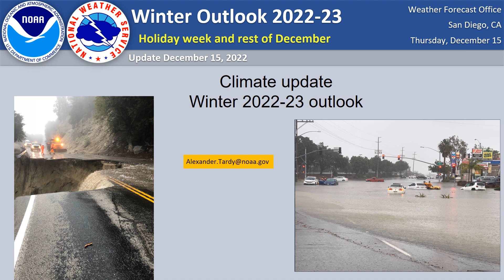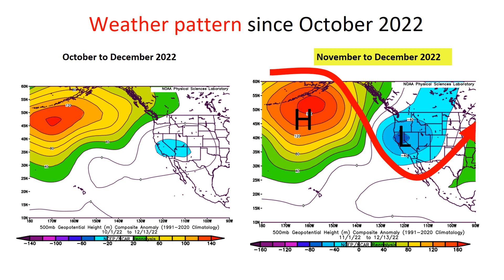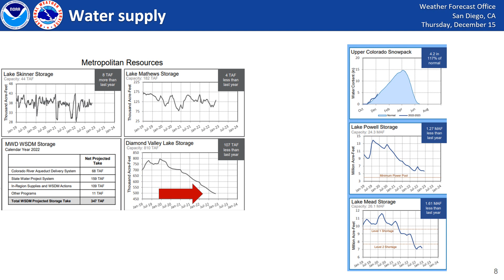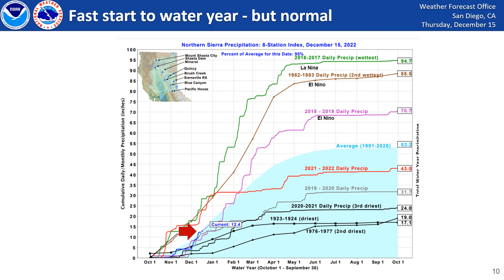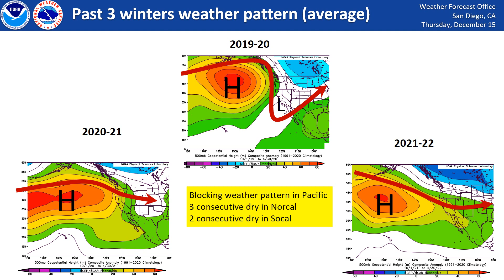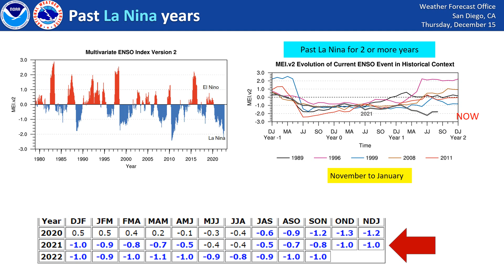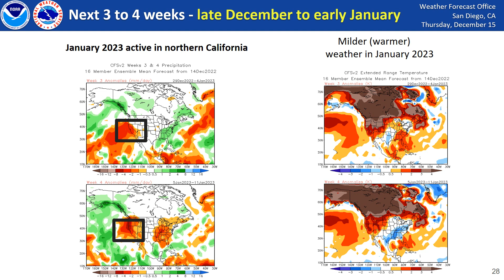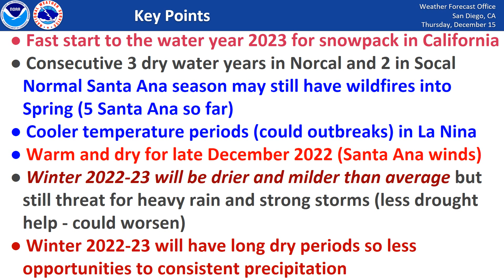Holiday outlook 2022 and updated 2022-23 climate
This 15 minute video goes into detail on the rapid start to a California snowpack but the ongoing challenges of severe drought and low water supply. The video goes into 2022 precipitation and the updated outlook for 2023 and includes details on winter precipitation predictions. La Nina, year 3, and weather patterns will be covered.